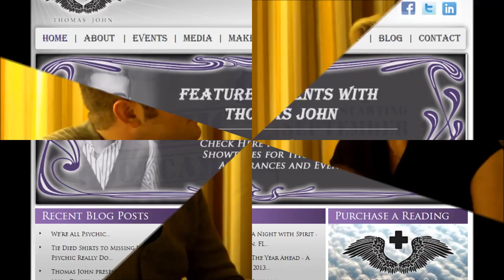Physic / Medium Thomas John - Sophie Gayot of GAYOT.com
Physic/Medium Thomas John discussing with Sophie Gayot of GAYOT.com.